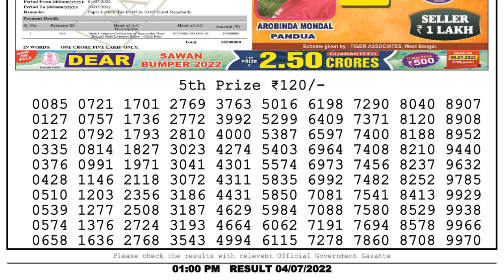🔴Dear Lottery Sambad Live 1pm today 04.07.22 Nagaland State Lottery Result